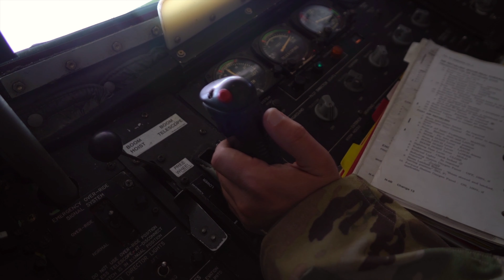EA-18 F/A-18 Aerial Refueling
A U.S. Air Force KC-135 Stratotanker aircrew assigned to the 50th Expeditionary Air Refueling Squadron conducts air-to-air refueling with a U.S. Navy EA-18G Growler and F/A-18E Super Hornets, assigned to Carrier Air Wing 17, deployed aboard the aircraft carrier USS Nimitz (CVN-68), over the U.S. Central Command area of responsibility during a mission in support of Operation Inherent Reslove Sept. 30, 2020. U.S. Navy Super Hornets from the "Mighty Shrikes" of Strike Fighter Squadron (VFA) 94 assigned to Carrier Air Wing 17, deployed aboard the aircraft carrier USS Nimitz (CVN-68), are refueled by a U.S. Air Force KC-135 as they fly over the U.S. Central Command area of responsibility in support of Operation Inherent Resolve Oct. 2, 2020.

Video by Staff Sgt. Jason Allred U.S. Air Forces Central Command Public Affairs, Staff Sgt. James Merriman 1st Combat Camera Squadron